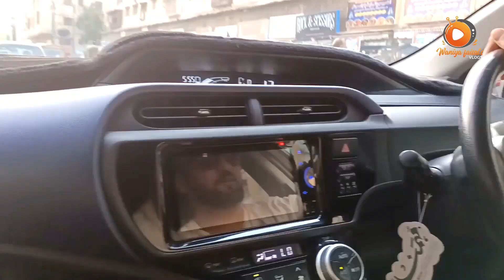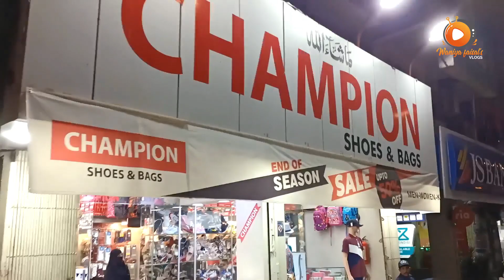Full day vlog - Aj boht thak gae - Grocery 🛒 ki - Vlog#03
seasons-Delicate Steve.mp3